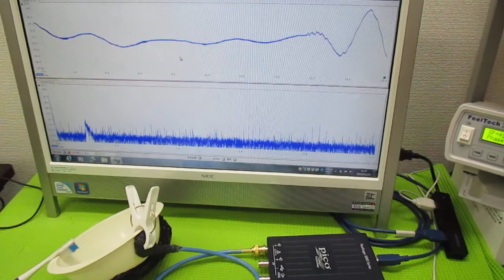オリジナル超音波実験 ultrasonic-labo